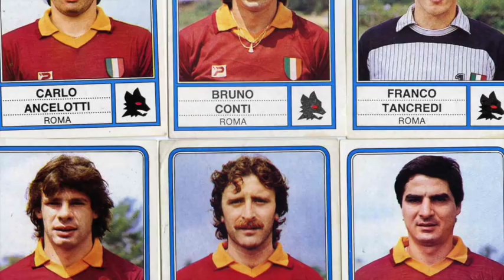Roberto Pruzzo a Te la do io Tokyo: Io non dormo da giorni, ci sto male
Telefonata emozionante del Bomber Roberto Pruzzo a Te la do io Tokyo. Da ascoltare e riascoltare
Lode a te Roberto Pruzzo